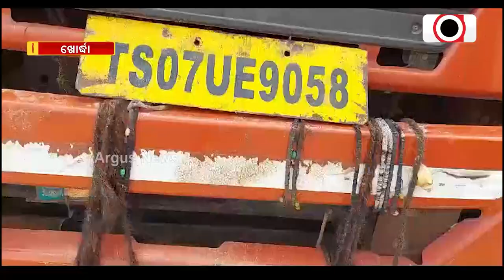Cows Not Safe In Odisha, As Cattle Smuggling Surges In State